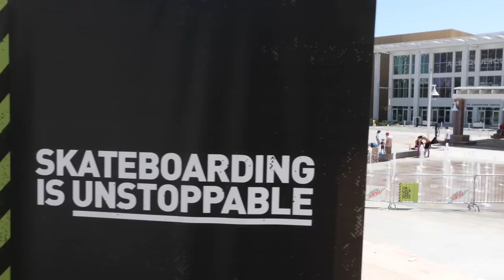Unlocking Albuquerque's Civic Plaza With Mariah Duran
MTN DEW's Unlock The Spot wrapped up its Albuquerque stop with Dew pro Mariah Duran last week on the way to Dew Tour in Des Moines, Iowa. Watch our recap of the event—filmed by Troy Meske—here!